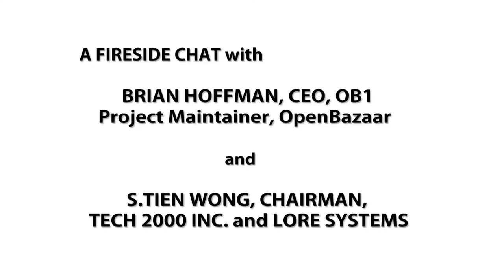Tien Wong Interviews Brian Hoffman, CEO, OB1; Project Maintainer, OpenBazaar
BCBcon - Blockchain, Crypto & Beyond Conference
April 25, 2018
Ballston Center at Marymount University